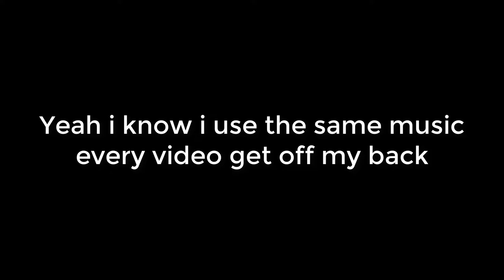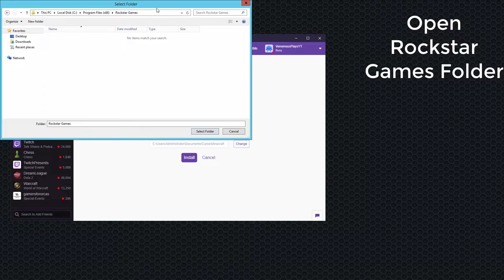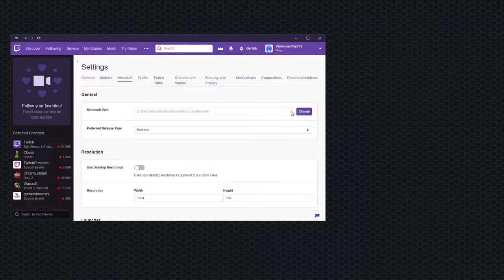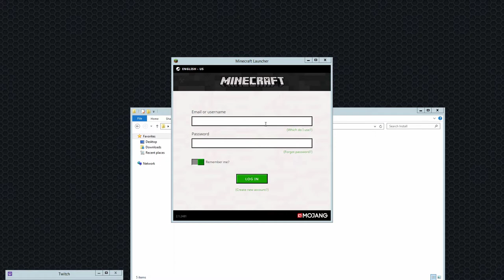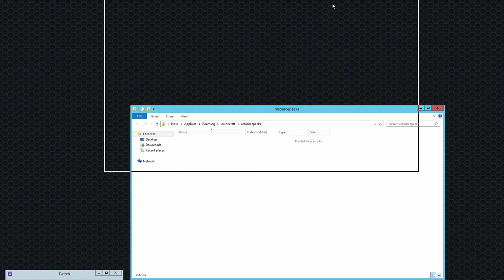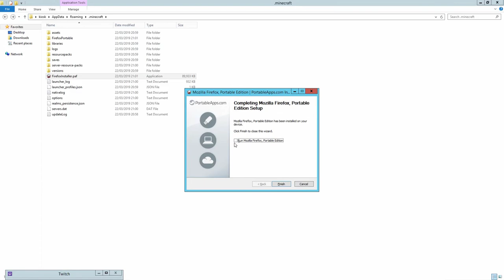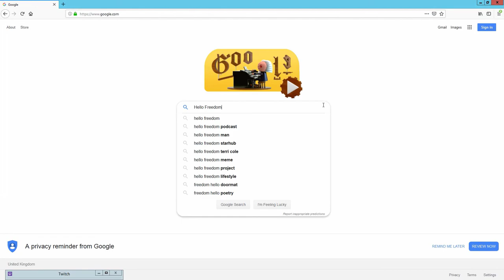Run Anything On Geforce Now (Patched)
Run Anything On Geforce Now Using This Brand New Method

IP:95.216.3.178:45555